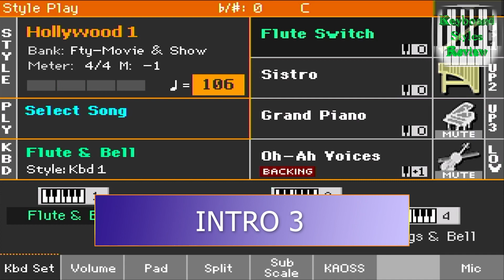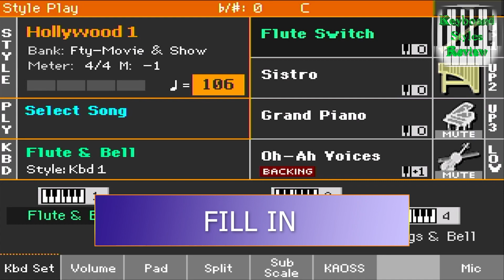KORG PA700 STYLE - MOVIE & SHOW - Hollywood 1